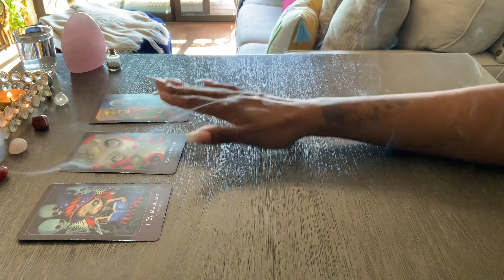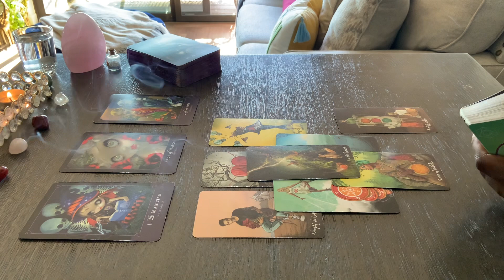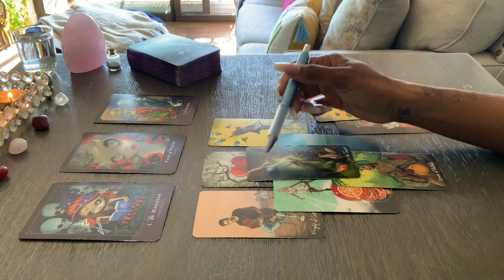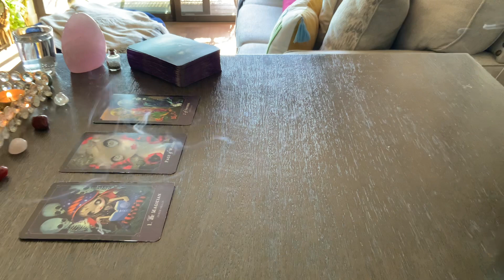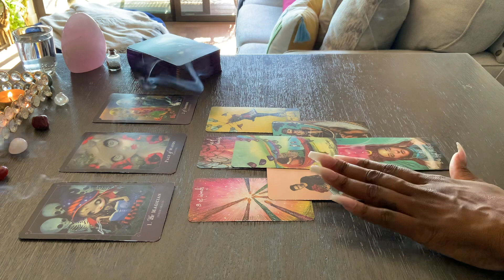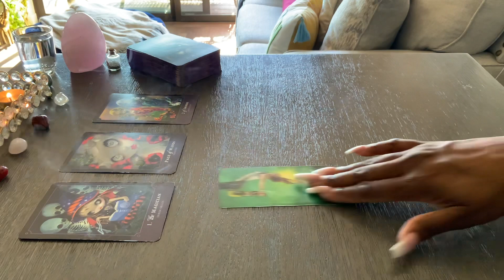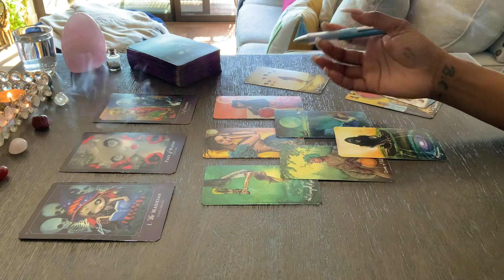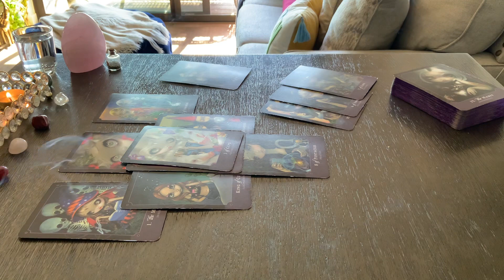SCORPIO ♏️ LOVE READING | ITS A NEW DAY